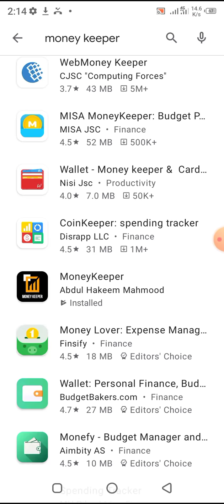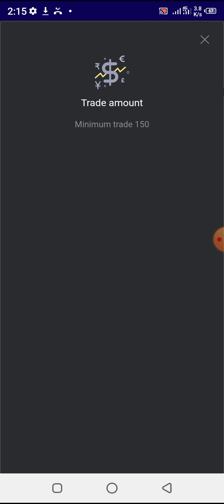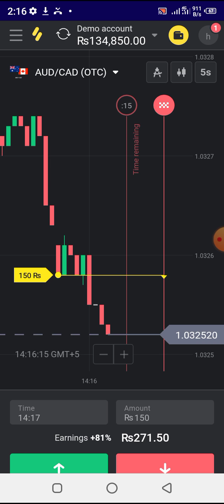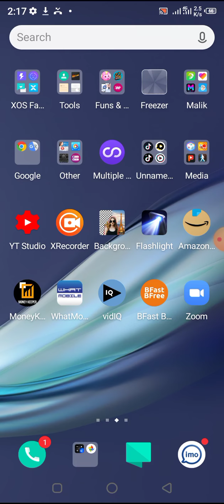money keeper se paise kaise kamaye how earn money money keeper trading karke paise kamane ka tarika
how to earn money money keeper money keeper se paise kaise kamaye
Money keeper  paise kamane ka tarika